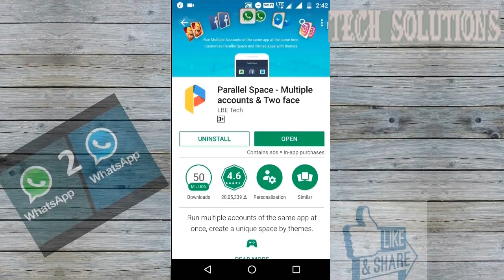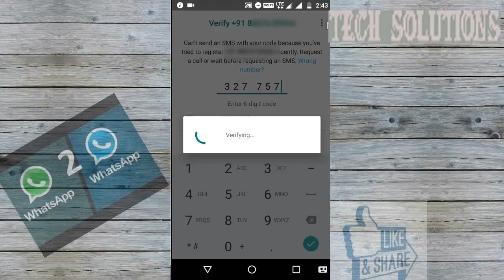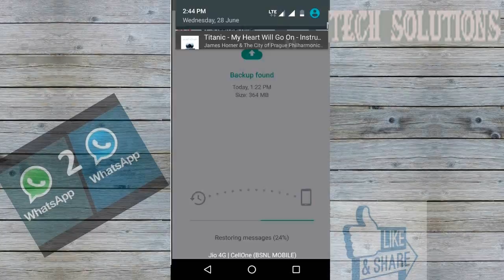How to Install 2 WhatsApp in 1 Android Phone "NO ROOT" [2019]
In this video, I will show you how to install two WhatsApp in a single android phone without Root access.This is 100% working method.

WhatsApp, was incorporated in 2009 by Brian Acton and Jan Koum, both former employees of Yahoo! . After Koum and Acton left Yahoo! in September 2007, the duo traveled to South America as a break from work. ... Koum named the app "WhatsApp" to sound like "what's up".